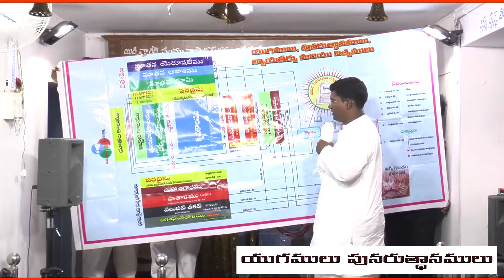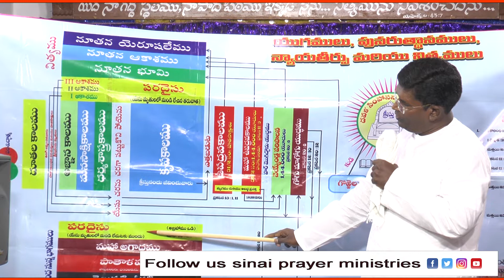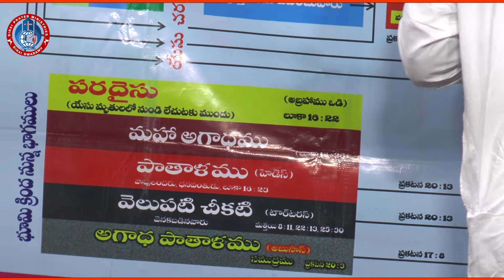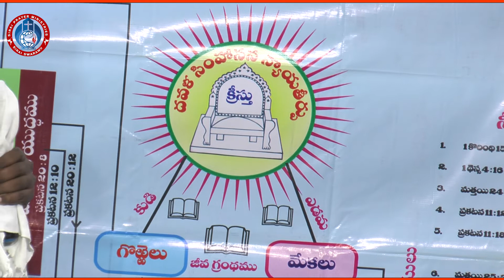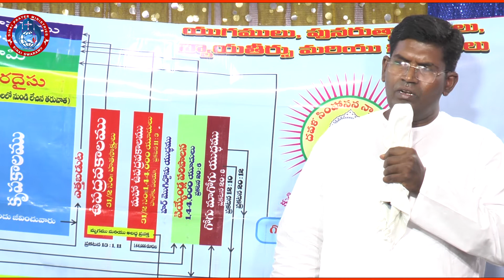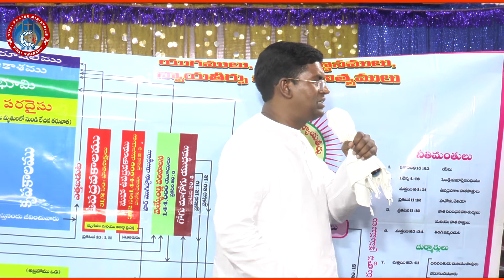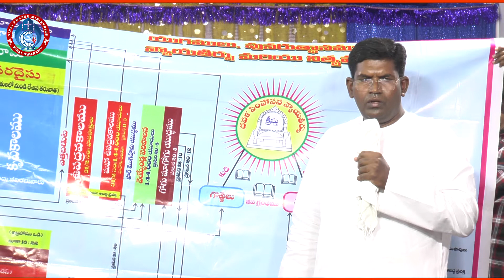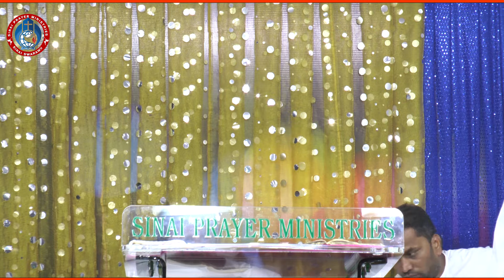Sinai Prayer Ministries Message :PASTOR.JOSHUA//HPFM //5TH DAY FASTING PRAYER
Watch this message till the end and get blessed ...